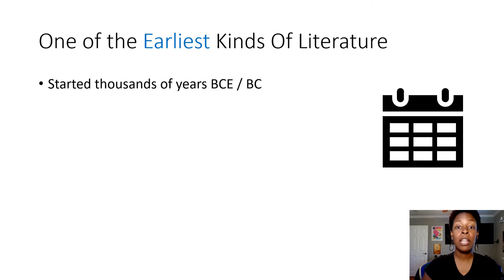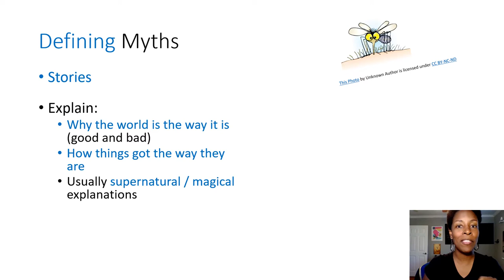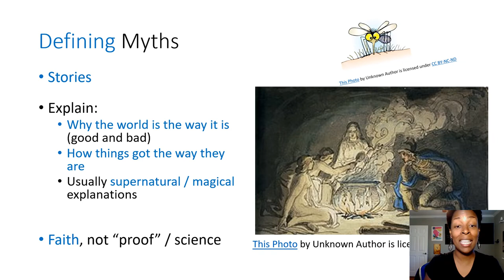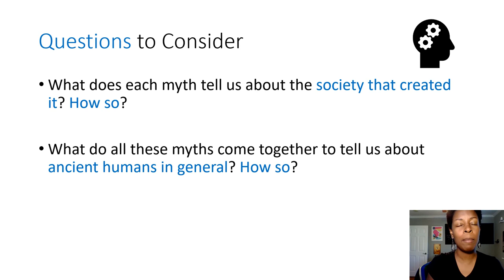What's Mythology (All About)?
Learn what mythology is (and isn't) and how it has evolved over time.